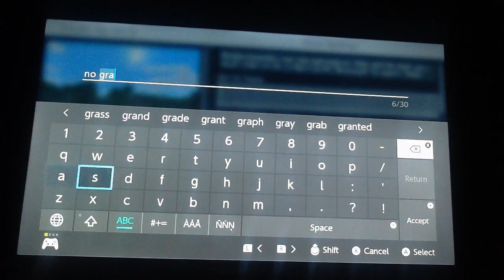minecraft no grass block challenge season 2 part 1 (will I fail again)